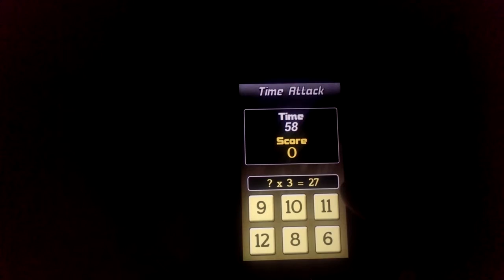Adventure of the indigo : let's do math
credit song : opening theme genso suikoden 2